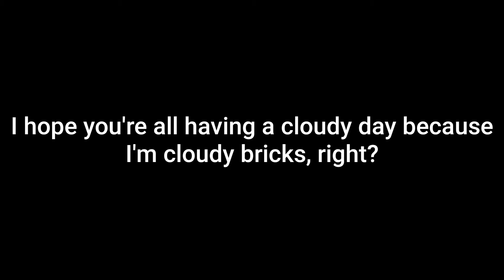An Unfinished Video Project (Types Of Lego Builders)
This video took almost so long to make. I also want to thank some youtubers for sending their video clips for this video.

Youtubers Freatured In This Video -

Z Bricks ( Even though he wasn't featured in this video, I still want to thank him for giving me some suggestions based on this video and helping me to encourage other youtubers asking them whether they would like to be featured in this video or not)

Editing Software I Use : Hitfilm Express
Camera I Use : Samsung Galaxy A30s
Microphone I Use : Audio Technica
A Tripod